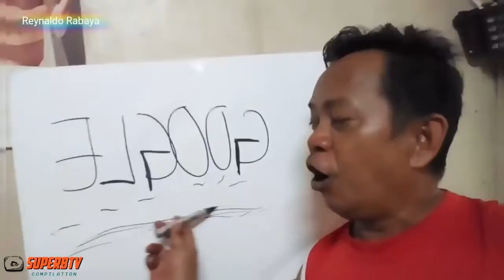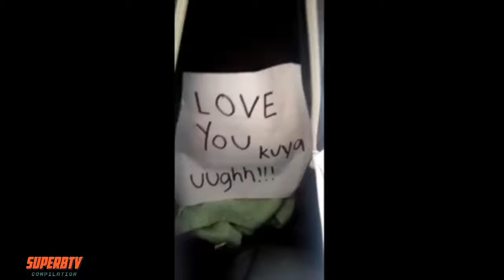AHH SARADO Pinoy Best Funny Vines Compilation #9